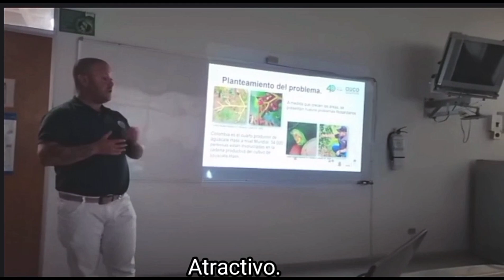¿Cómo la Alternaria y Phoma Impactan la Agricultura? Descubrelo Aquí!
como la alternaria y la phoma impactan la agricultura, descubrelo aqui